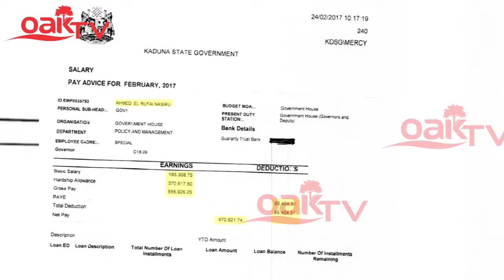War of Words Dogara vs El Rufai How it all began